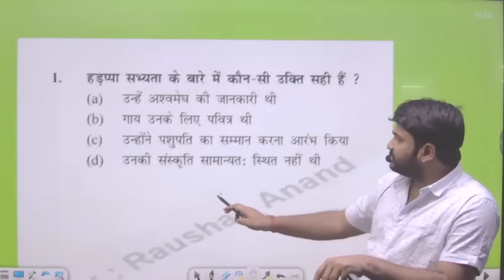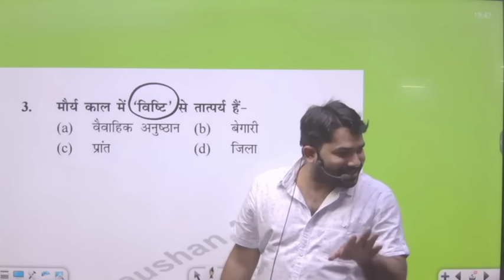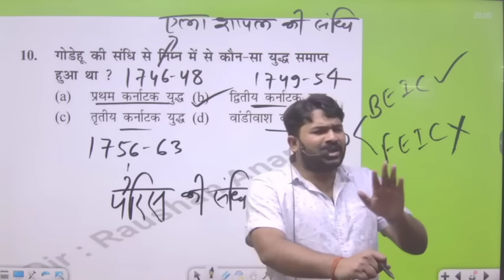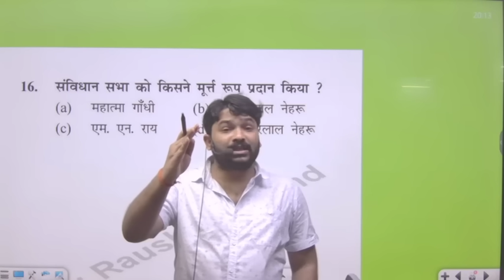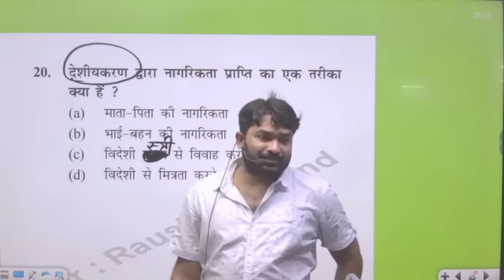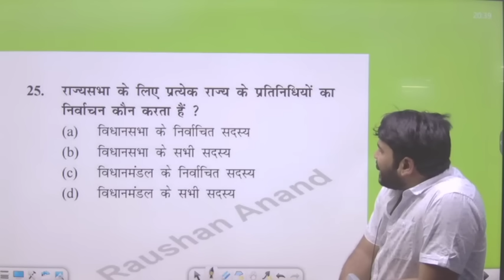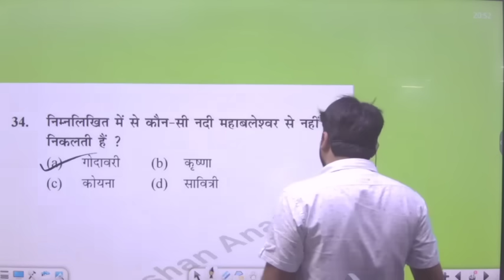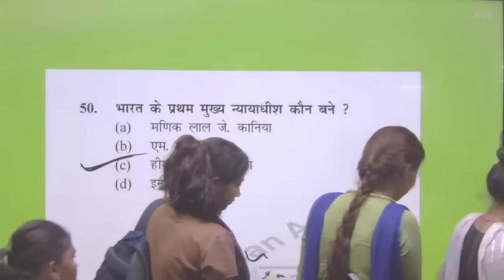DAILY TEST SERIES WITH DISCUSSION (HISTORY, GEOGRAPHY AND POLITY) BY- RAUSHAN ANAND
बिहार दारोगा Batch Full Information | Raushan Anand | GYAN BINDU G.S ACADEMY PATNA APP |
⭐⭐ Bihar Daroga Result Gurnted Batch लेने को Download कीजिये | GYAN BINDU G.S ACADEMY PATNA App
⭐⭐G.S. Test देने के लिए हमारे GYAN BINDU G.S ACADEMY PATNA App को Download कीजिये | GYAN BINDU G.S ACADEMY PATNA App
⭐⭐GYAN BINDU G.S ACADEMY PATNA
For :- BIHAR DAROGA, UPSC, BPSC, SSC, BIHAR POLICE, BIHAR SSC, RAILWAY AND OTHER COMPETITIVE EXAM BY RAUSHAN ANAND AND BITTU JHA